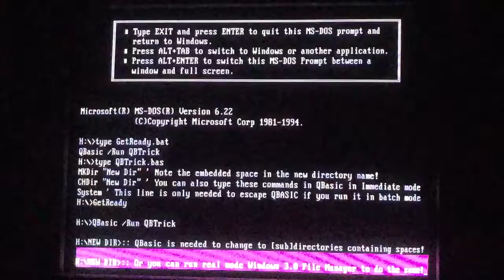Make filenames & directories with spaces (ASCII 32) in old MS-DOS!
When was the first time Microsoft allowed spaces in filenames or directories?

Windows 95?
Windows NT?

Nope. How about plain old MS-DOS!

Here I demonstrate a few ways you can do this using the following methods:

1. A special rename trick on a 1-letter filename (any version)
2. The move command (only DOS 6 and up)
3. QBASIC tricks (DOS 5 and up, or use BASICA on older versions)
4. PKZIP cloning trick (any version)

There are some caveats to doing this nifty trick, though, as described in a few places in the video. It can be trickier to navigate subdirectories and opening filenames that contain spaces, especially inside old Windows versions such as 3.1x, but that can also provide a slight bit of security through obscurity. Strangely enough, you’ll find that Windows 3.0 apps actually play more nicely with these odd files than their Windows 3.1 counterparts do.

If you don’t have an old PC lying around with MS-DOS or even Windows 98, you can virtualize an old PC in your browser at pcjs.org to try this for yourself. Enjoy!